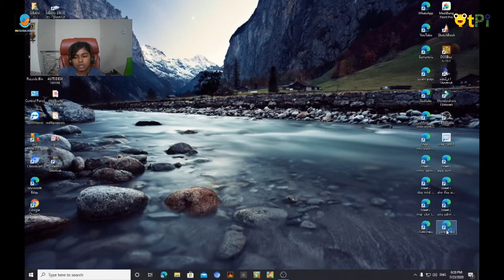Shibani explaining Autodraw & Quick draw AI tool I Learn AI, Coding & Robotics with QtPi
Shibani student of BRS Global school explaining Google Autodraw & Quickdraw to draw objects that uses AI. Learn AI, coding and robotics with QtPi robotics.

Regards,
QtLearn (QtPi Robotics)